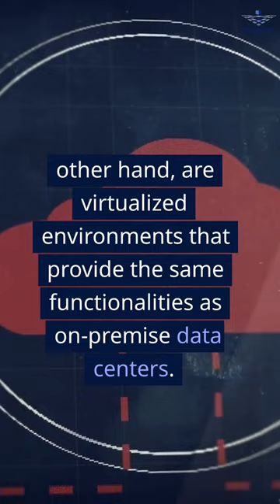On-Premise vs Private Cloud: Choosing the Right Infrastructure for Your Business Needs